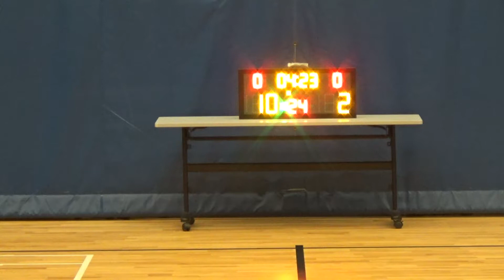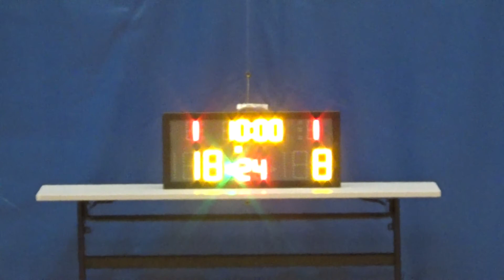20180126 班主RIP VS SECURITY 1st Quarter